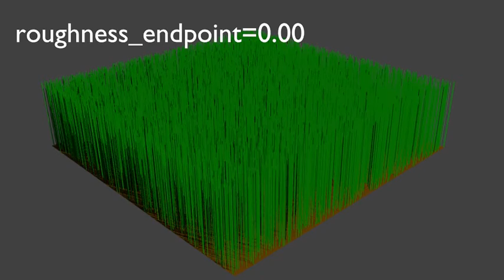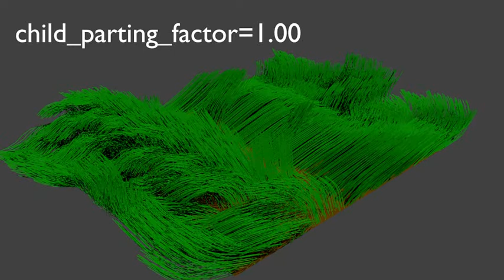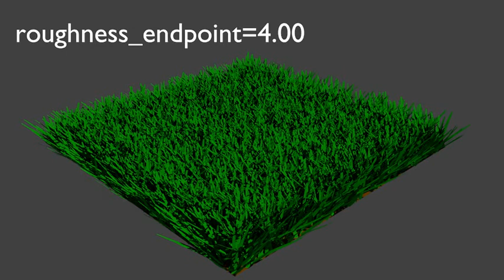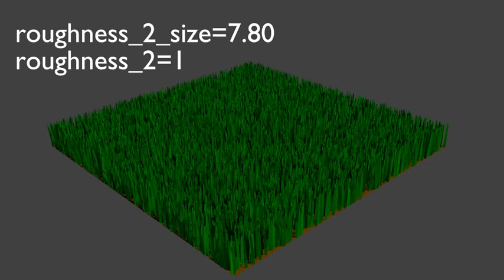A visual catalog of the effects of blender's particle system parameters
This is a visual catalog of the effects of many of the parameters to blender's particle systems.  Most of these are from the Children subsection and apply to interpolated children of the Path and Group varieties.  You will notice that some parameters have no effect on Group-based particles.